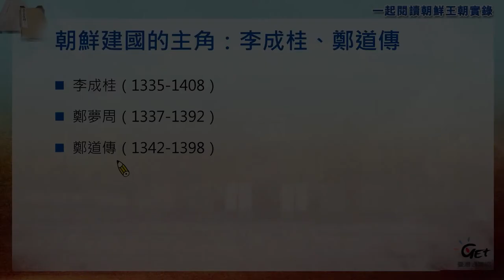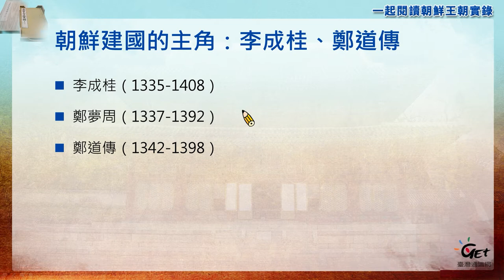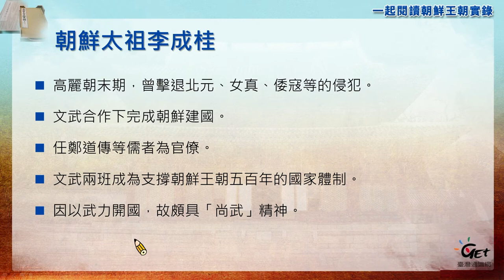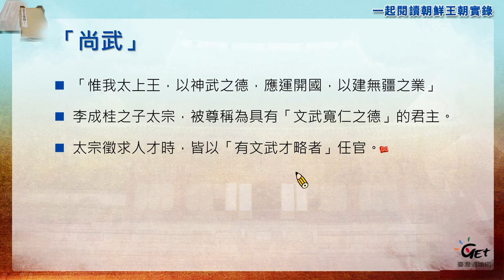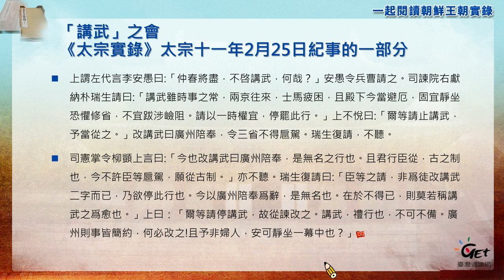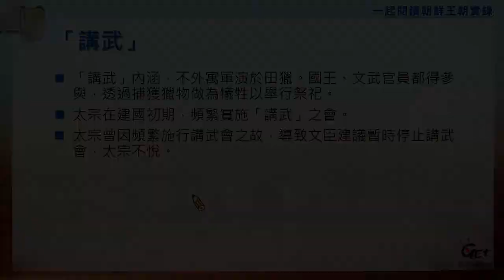CH03-3. 建立朝鮮王朝：情勢和人物－朝鮮太祖與太宗 / 姜智恩 feat.張元梃